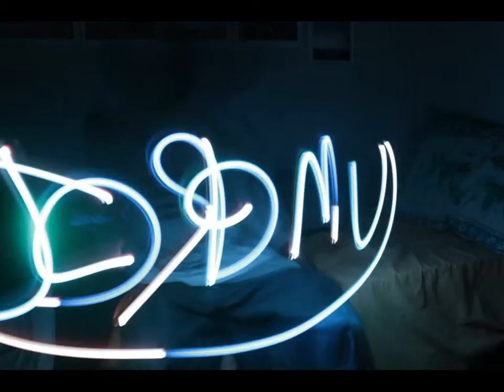Painting with light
Compilation of pics i took using the technique painting with light, i enjoyed shooting these alot. Try it if you figure out how im doing it :)
.**Copyright infringment not intended**.
JDizzy Productions